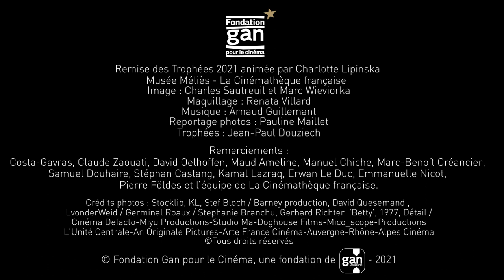Stéphan Castang, lauréat 2021 de la Fondation Gan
« La lecture du scénario nous a tous réveillé collectivement. Je pense que Stéphan parle de la violence rentrée individuelle, de la violence rentrée collective dans notre monde contemporain, avec les conséquences que cela a sur la société, sur notre façon de vivre ensemble, et sur l’amour. »
David Oelhoffen, parrain et président du Jury 2021 de la Fondation.

Stéphan Castang rejoint les 220 lauréats déjà distingués par la Fondation Gan pour le Cinéma, avec son film VINCENT DOIT MOURIR.